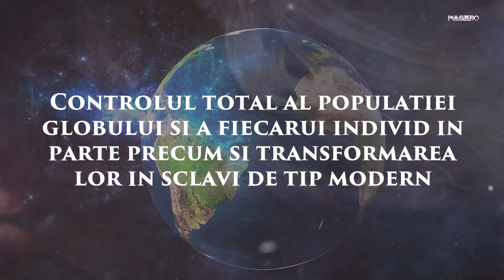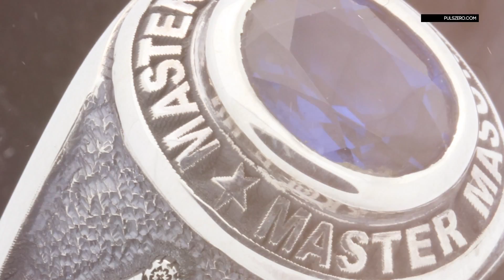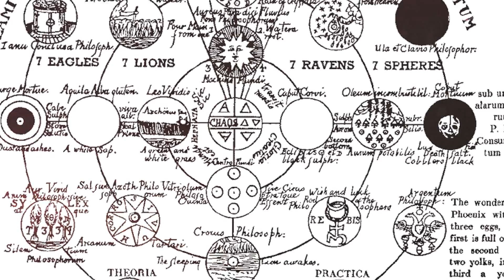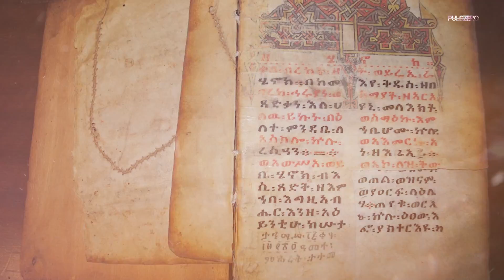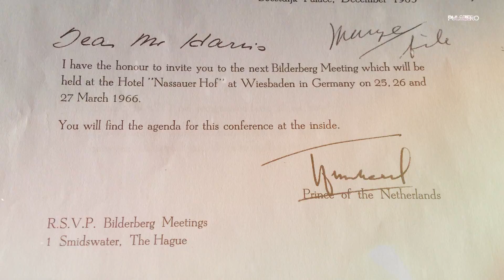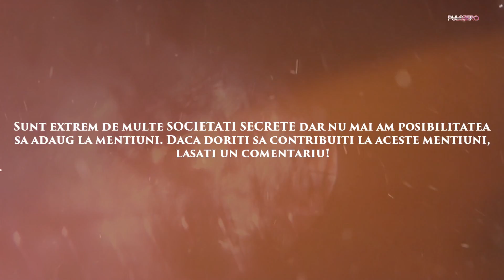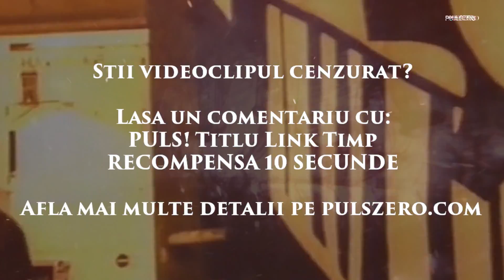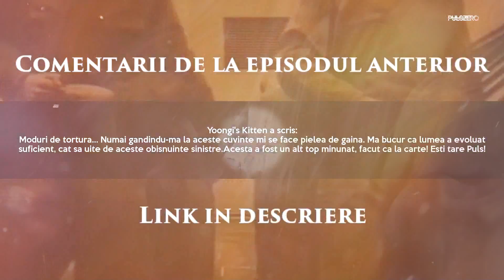TOP 10 SOCIETATI SECRETE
Salut tuturor nebunilor si fanaticilor de pe pulszero.com! In acest episod din TOP 10 va prezint cel putin 10 societati secrete. De la Francmasoni pana la Majestic 12 sau chiar Rosicrucians, Cavalerii Templieri sau chiar Grupul Bilderberg, acestea sunt cele mai mari societati secrete din lume. Vizionare placuta nebunilor!

✖ Daca v-a placut acest videoclip, va recomand seria TOP 10 -

Vreau sa ii multumesc Larisei, o fanatica nebuna de pe pentru ca a trimis acest clasament in sectiunea dedicata! Multumesc din suflet :D

Acestia sunt toti fanaticii de pe care au contribuit la acest clasament: Larisa, AnT3, Cosmin Ferecatu, TVGames si denis34312! Multumesc din suflet ca v-ati implicat! :D

✖✖✖ Daca va place de mine ma gasiti si pe canalul PULSI unde incarc doar gameplay-uri complete la o multime de jocuri, momente amuzante si multe altele!

Pe site gasiti mai multe retele de socializare, ce este PULS ZERO dar si ultimile noutati.

✖✖✖ Vreau sa iti citesc gandurile! Scrie un comentariu! ✖✖✖
✖✖✖ TE ROG SA DAI SHARE! ✖✖✖